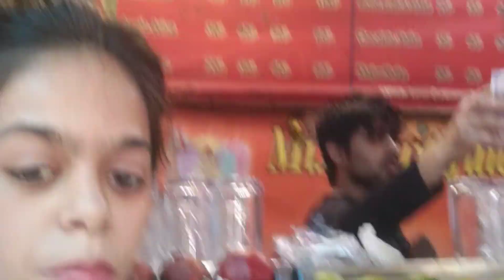Market Shopping Vlog 🥳🎉😜🤪vlogging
Madangir market Vlog 🤪😜🎉🥳🛍️shoppping